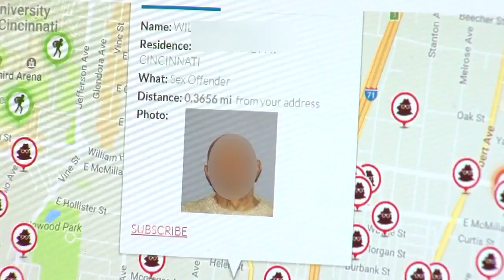Most opioid poisonings involve young children, according to new statistics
CINCINNATI (WKRC) - New numbers are showing some startling statistics surrounding children and opioids.

Those numbers show people call poison centers every 45 minutes to report opioid poisoning.

Researchers in Ohio say most cases involve kids younger than 5.

They say while overall calls involving opioids are declining, there's an increase in calls involving the medication used to treat addicts.